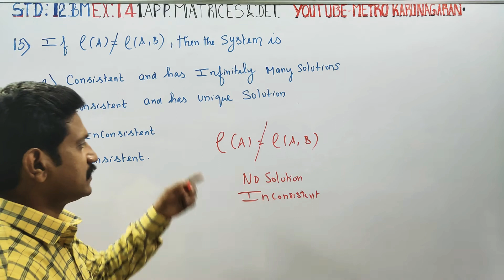12th Std BM Ex.1.4(15) If Rank of A ≠ Rank of A,B then the system is